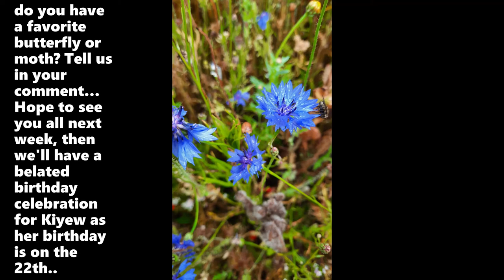Have you ever visited a butterfly farm?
Today our mom and grandmaw go visit a butterfly farm... unfortunately dogs aren't allowed in there but mom took some pictures so we can watch them all together!